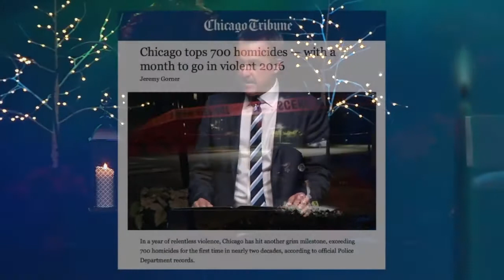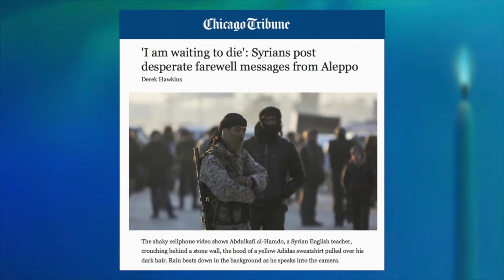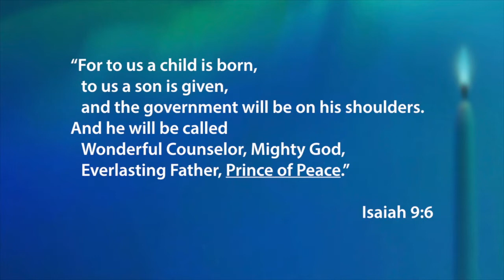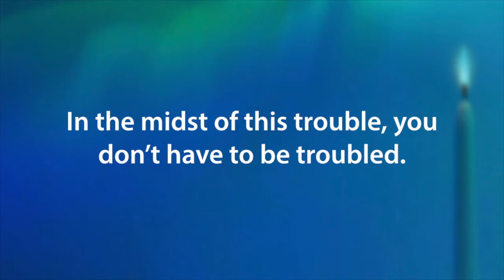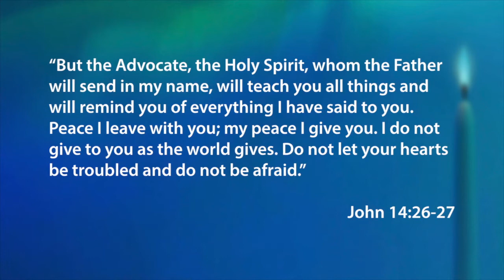Christmas at Community 2016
Jesus came to bring lasting peace to our lives and our world.